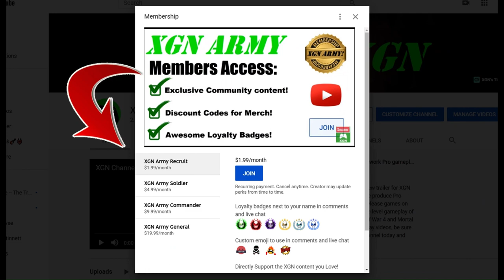How to unlock Omni-Man skins MK1 Fighter Mastery MAX Level skins, gear and rewards!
How to unlock Omni-Man skins MK1. How to get Omni-Man Fighter Mastery MAX Rank to get MK1 all max level skins, gear and rewards! I reached Fighter Mastery max rank 35 to unlock these rewards VERY FAST following my CRAZY XP strategy. Hit over 7,000 Fighter XP in 3 seconds match time!!

Omni-Man character gameplay in the Seasonal Tower in Gateway portal mesa, in Invasion mode Season 2 in MK1. Mortal Kombat 1 Omni-Man fighter mastery xp speed run gameplay on Xbox Series X.